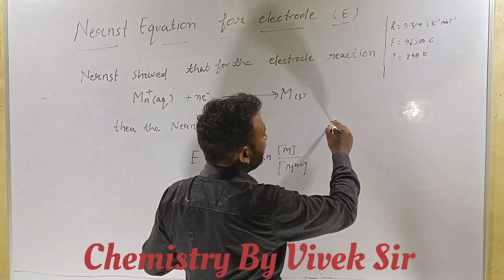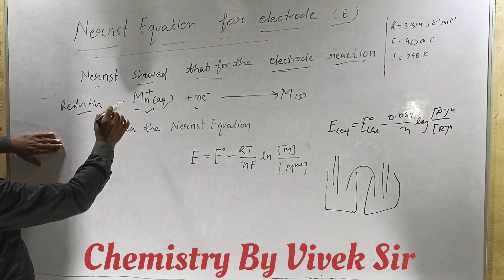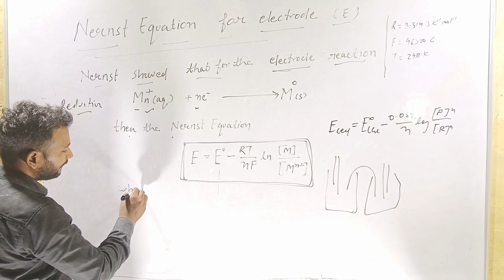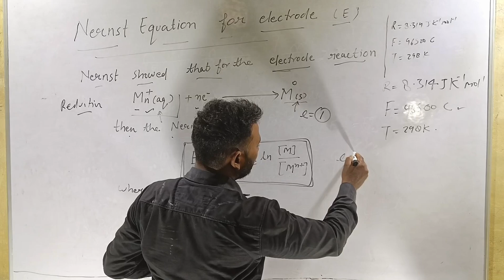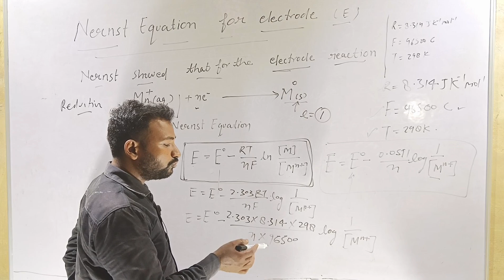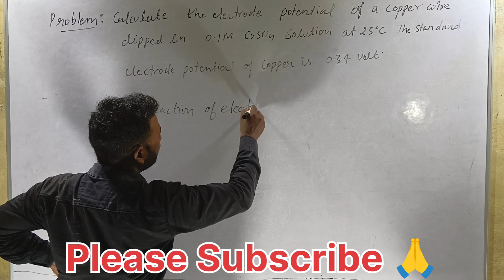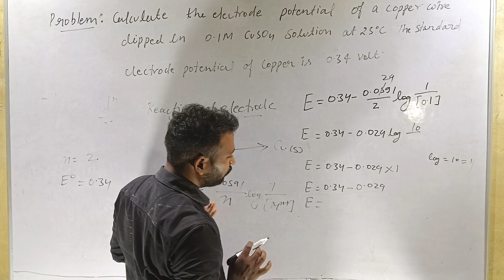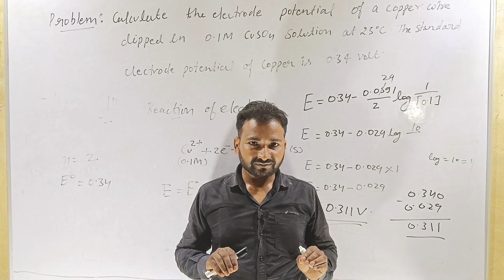NERNST EQUATION FOR ELECTRODE AT ANY TEMPRATURE AND CONCENTRATION!! ELECTROCHEMISTRY -09